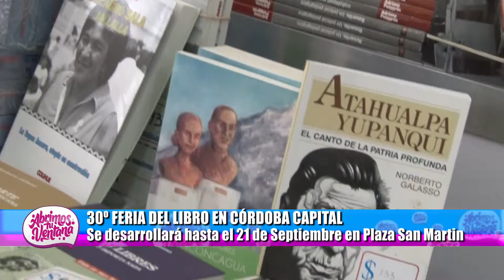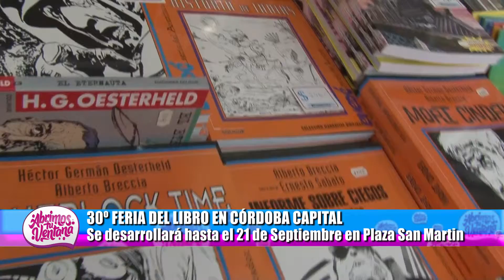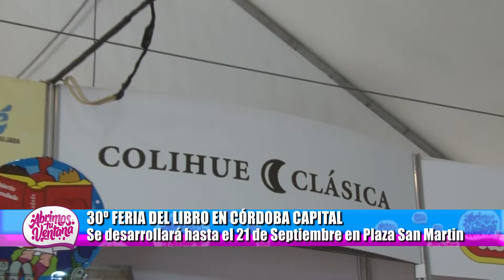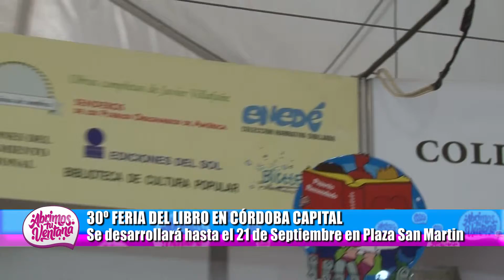AbrimosTuVentana A FERIA DEL LIBRO CORDOBA CAPITAL